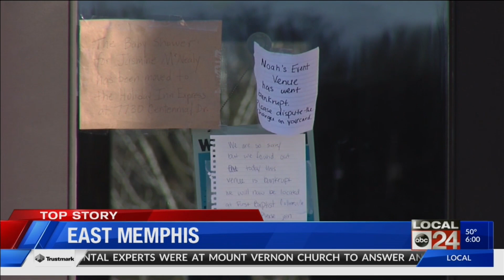Popular event venue closes their doors after filing for bankruptcy